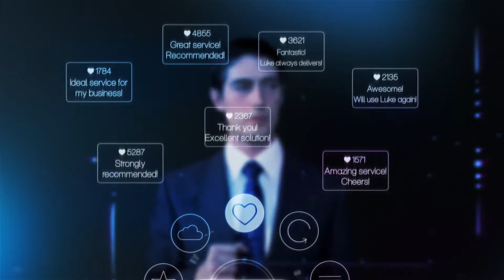Selling your Home ? LUKE Papandrea Advanced Technology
Luke's systems will impress.
Over 25 years of experience there is no one better.

Luke Papandrea is a Real estate and Finance Guru

Sell with Luke .com.au